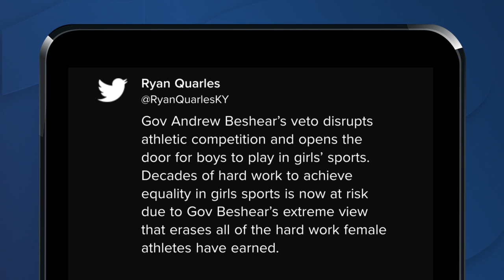Beshear vetoes two controversial bills